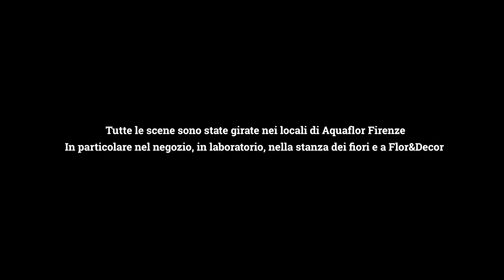AquaflHorror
Nella notte di Halloween un gruppo di mostri spaventosi si impossessa di Aquaflor. Quale pozione magica potrà farli tornare alla normalità?